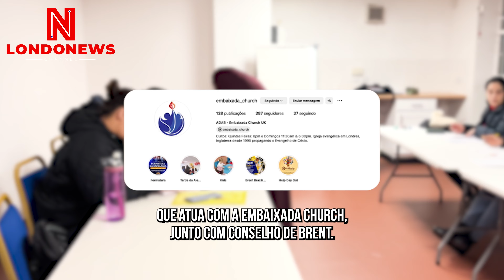Comunidade brasileira no Reino Unido. ONG SCHILD Project promove cursos grátis de inglês em Londres.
A SCHILD Project é uma ONG no coração do bairro de Brent, em Londres que apoia brasileiros da comunidade. Nos últimos anos tem se destacado bastante com a oferta gratuita de cursos gratuitos de inglês, música, cabeleireiro, jardinagem e outros que são tão importantes para profissionalizar o brasileiro que vive aqui no Reino Unido.

Com base no endereço da ADAB Embaixada Church ela reúne os princípios e valores necessários para congregar aqueles que desejam de fato transformar as suas vidas e progredir.

Você encontra mais detalhes sobre a ONG e a Embaixada Church através dos perfils de Instagram:

LONDONEWS CHANNEL - O seu canal brasileiro de entretenimento baseado em Londres.

Sherry Procopio
Sandro Vitta
Londonews Channel
TV Nyx